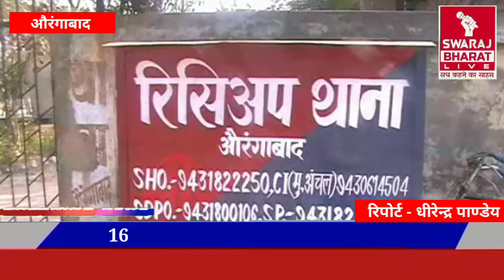16 दिसंबर से अपहृत युवक का शव बरामद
Body of kidnapped youth recovered from 16 December

 Aurangabad  The police has not only disclosed the case of 26-year-old Raju Ranjan, who was abducted from Aurangabad on December 16, but also recovered his body.  SDPO Anup Kumar said that police had come into action as soon as the kidnapping was reported from the village of Rhasa in the Recipe police station area, but the research was not going ahead due to no clue.  But when the investigation of the case was started in a scientific way, then this case opened up layer by layer.  He said that Bhupesh, a friend of the abducted Raju, had planned the abduction.  When remand was started by taking him into custody, he named 6 other people in the case after which his body was recovered from Budhwa mountain near Tarachandi in Rohtas district in quick action.  Simultaneously, two other accused were also arrested.  He said that raids are being conducted to arrest the other accused.

 Report - Dhirendra Pandey

16 दिसंबर से अपहृत युवक का शव बरामद

औरंगाबाद । औरंगाबाद से 16 दिसंबर को अपहृत 26 वर्षीय राजु रंजन के मामले का पुलिस ने न सिर्फ खुलासा कर लिया है बल्कि उसके शव की बरामदगी भी कर ली है । एसडीपीओ अनुप कुमार ने बताया कि रिसियप थाना क्षेत्र के सड़सा गांव से अपहरण की सूचना मिलते ही पुलिस हरकत में आ गयी थी मगर कोई सुराग नहीं मिलने की वजह से अनुसंधान आगे नहीं बढ़ पा रहा था । मगर जब वैज्ञानिक तरीके से मामले की तहकीकात शुरू की गयी तब जाकर परत दर परत यह मामला खुलता चला गया । उन्होंने बताया कि अपहृत राजु के दोस्त भूपेश ने ही अपहरण की योजना बनाई थी । उसे हिरासत में लेकर जब पुछताछ शुरू की गई तब उसने इस मामले में 6 अन्य लोगों का नाम लिया जिसके बाद त्वरित कार्रवाई करते हुये रोहतास जिले के ताराचंडी के पास स्थित बुढ़वा पहाड़ से उसके शव को बरामद किया गया । साथ ही दो अन्य आरोपियों को भी धर दबोचा गया । उन्होंने बताया कि अन्य आरोपियों की गिरफ्तारी के लिये छापामारी की जा रही है ।

रिपोर्ट - धीरेन्द्र पाण्डेय